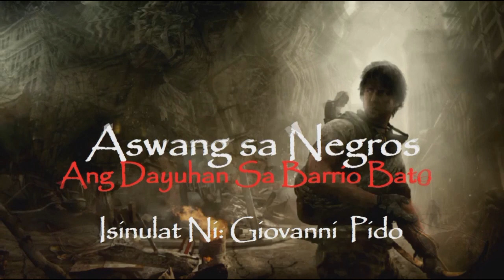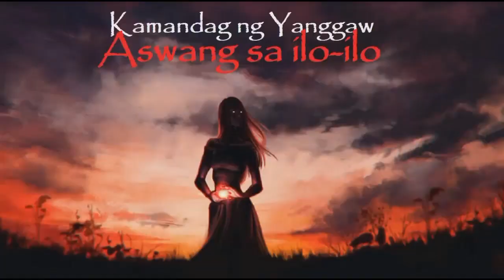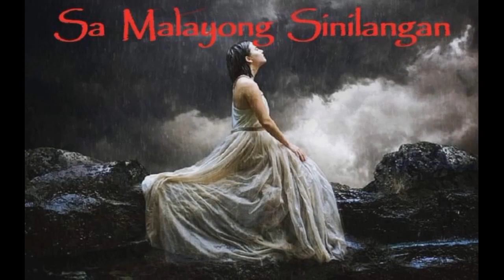Aswang Sa Panay(True Story)-Giovanni Pido/Ang Manlalakbay Na Manunulat(Aswang Story)